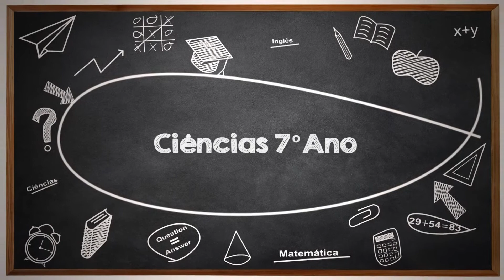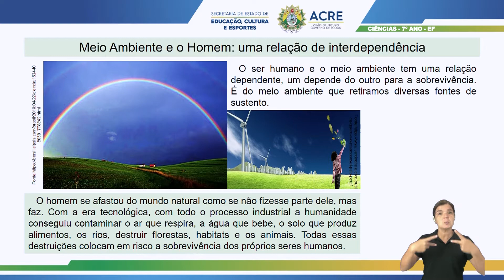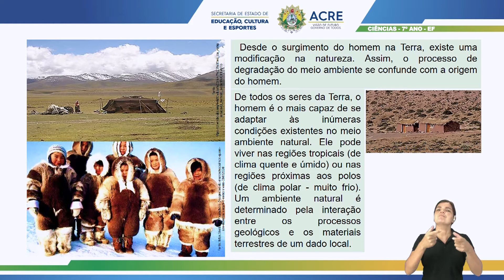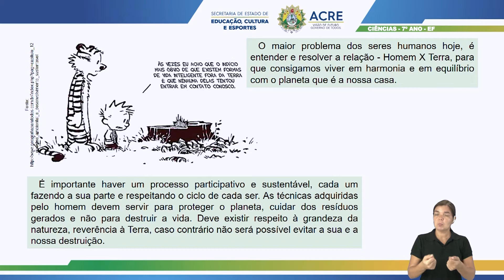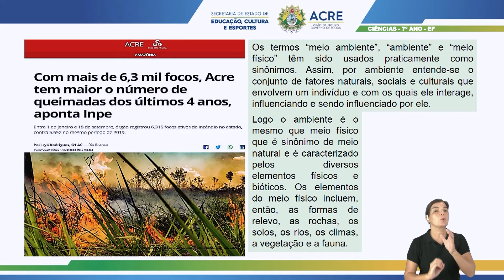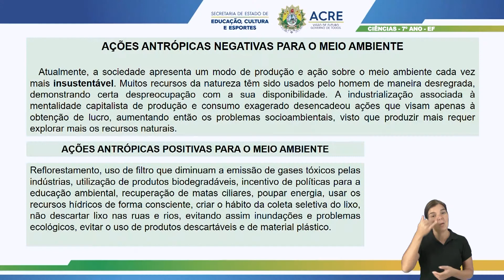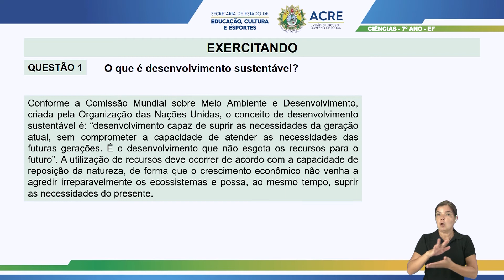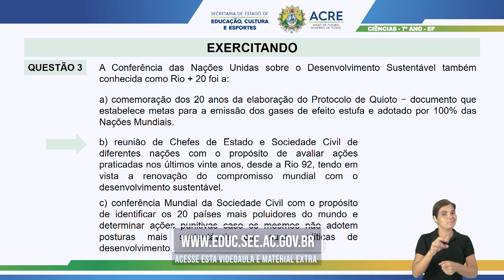7° Ano - Ciências - Aula 26 - Situação Ambiental e a Relação do Homem Com o Meio Ambiente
7º Ano do Ensino Fundamental - Anos Finais.
Tema: Situação Ambiental e a Relação do Homem com o Meio Ambiente.
Professora: Jéssica.